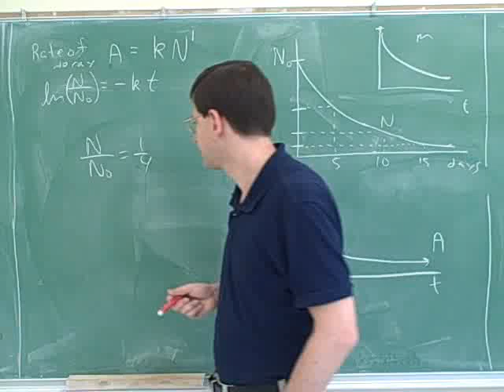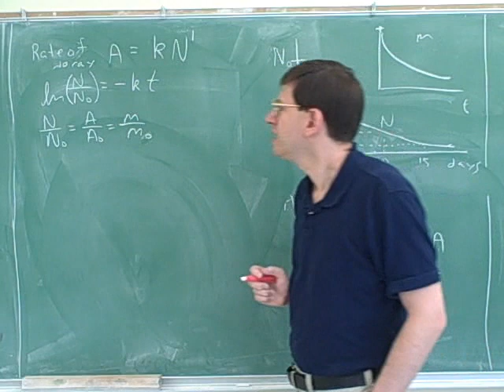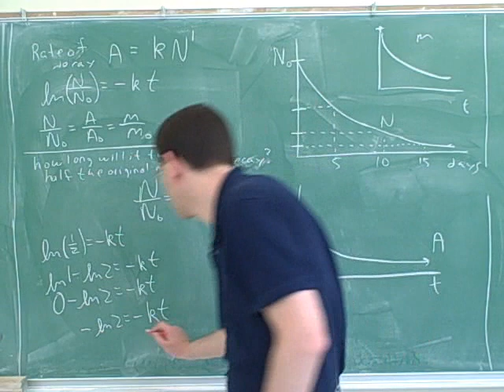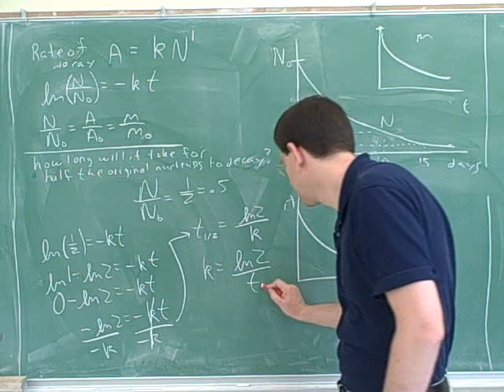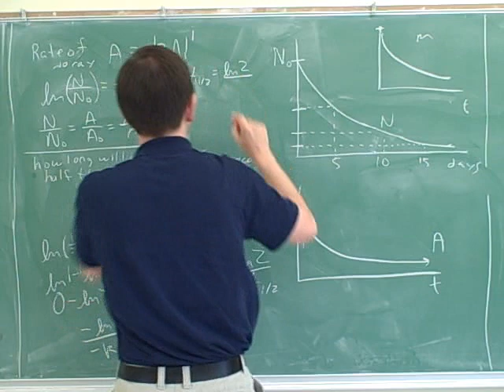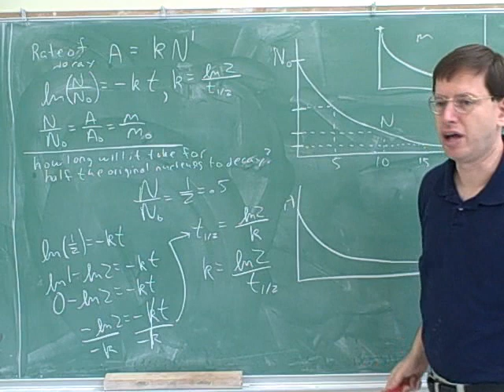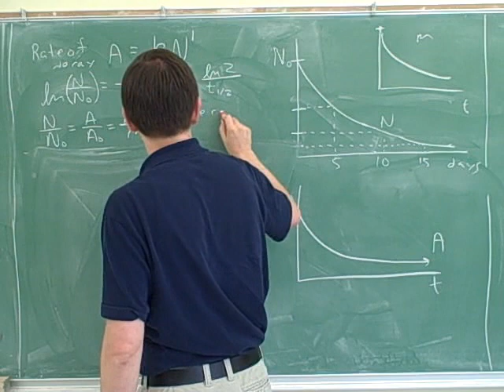Kinetics of radioactive decay. Half-life (5)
Chemistry: Nuclear chemistry. Kinetics of radioactive decay. Decay constant; rate of decay ("activity"). Half-life. Integrated rate law for radioactive decay and other key equations

For a document containing the problems discussed in this video series, and for handouts covering material discussed in this series, go to my website.

(1) Decay constant; rate of decay ("activity")
(2) Continued. Half-life
(3) The half-life table
(4) Integrated rate law for radioactive decay
(5) Continued. More key equations
(6) Continued
(7) A problem
(8) Continued
(9) Continued
(10) Another problem
(11) Continued